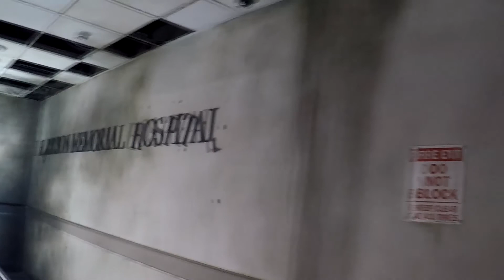WE Made It Through THE WALKING DEAD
We went to Universal Studious in Hollywood! So many wizards, and so many zombies!

Check out the music I used:
DJ Quads - I Got A Story